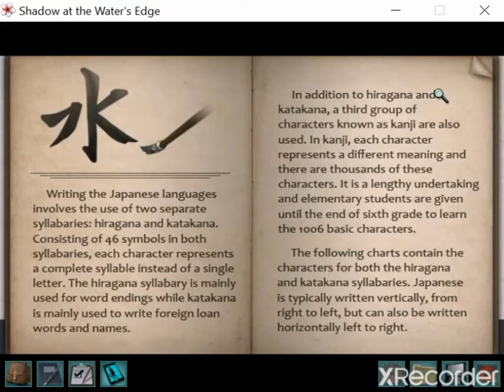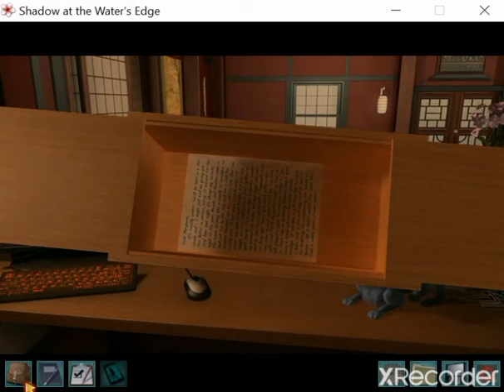🎎Nancy Drew #23: Shadow at the Water's Edge-Opening the Envelope/Front Desk/Nancy Room🎎